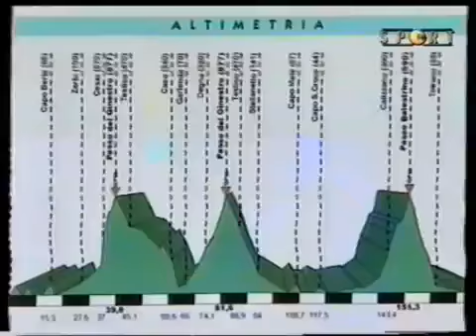FILIPPO POZZATO VINCE IL TROFEO LAIGUEGLIA 2003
Il Trofeo Laigueglia 2003, quarantesima edizione della corsa, si svolse il 18 febbraio 2003, su un percorso di 183 km. La vittoria fu appannaggio dell'italiano Filippo Pozzato, che completò il percorso in 4h53'13", precedendo i connazionali Fabio Sacchi e Fabio Baldato.

I corridori che presero il via da Laigueglia furono 198, mentre coloro che portarono a termine il percorso sul medesimo traguardo furono 89.